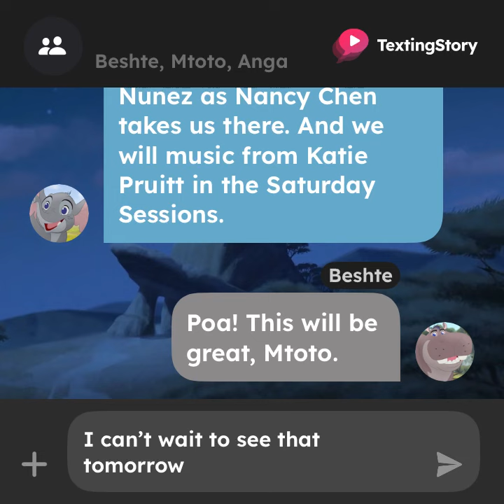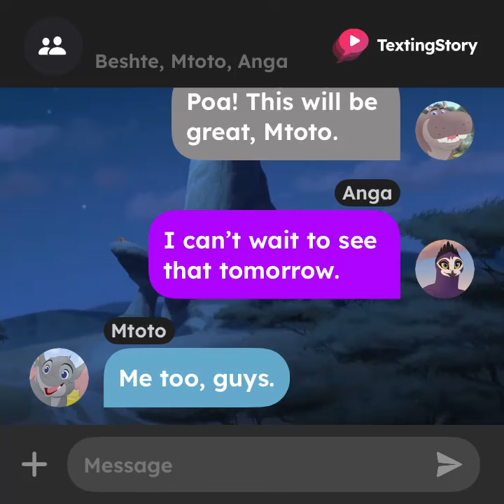Texting Story: Beshte, Mtoto & Anga are Ready for the Second Weekend of May Tomorrow